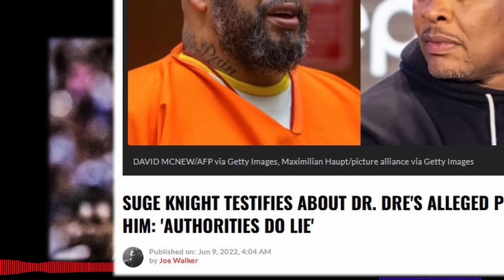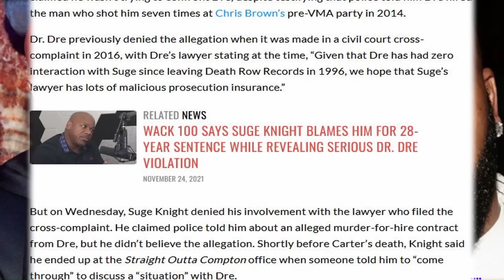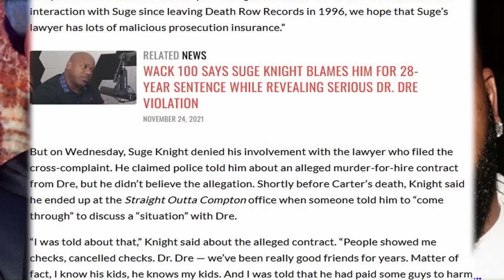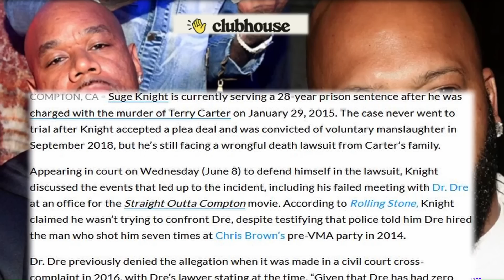WACK 100 REVEALS SUGE KNIGHT TESTIMONY ACCUSING DR DRE OF PLOTTING ON HIM [ON CLUBHOUSE] 👀👀🐀🐀🔥🔥